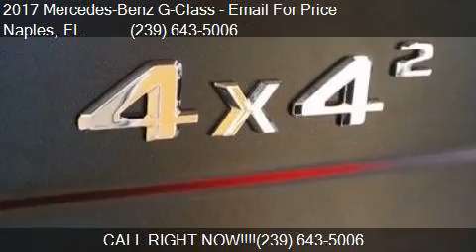2017 Mercedes-Benz G-Class G 550 4x4 Squared AWD 4dr SUV for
This 2017 Mercedes-Benz G-Class G 550 4x4 Squared AWD 4dr SUV is for sale in Naples, FL 34104 at Mercedes Benz of Naples.

Engine: 4.0L V8
Transmission: Automatic 7-Speed
Color: Black
Mileage: 0
Contact Mercedes Benz of Naples 501 Airport Road South Naples, FL 34104 to test drive this 2017 Mercedes-Benz G-Class G 550 4x4 Squared AWD 4dr SUV today.